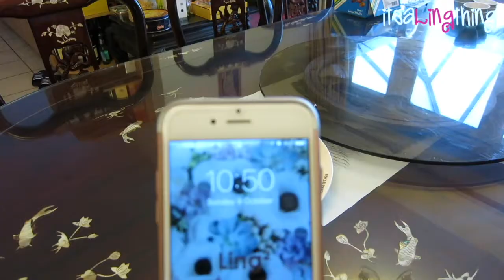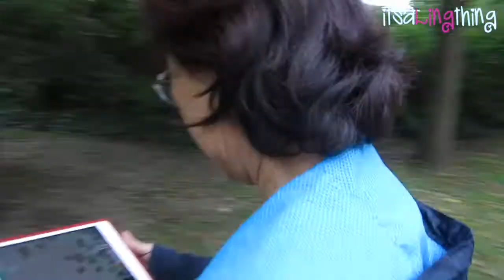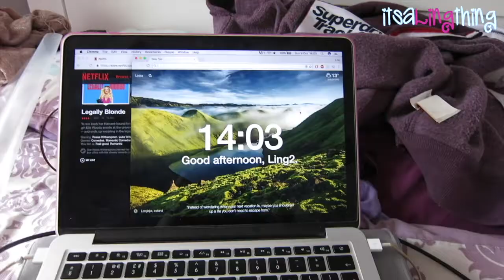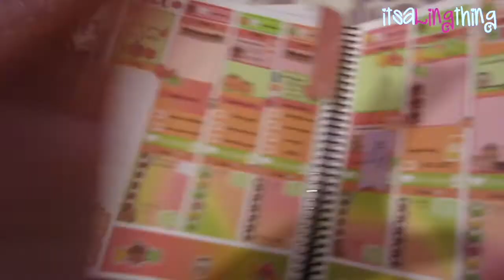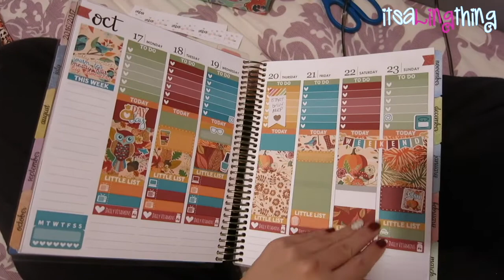Vlogtober - Day 9 *moonbeamstarlight*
Vlogtober is a vlog everyday for October :) Today, I worked out a bunch.

Hope you liked it! :D

*** They shine. ***)